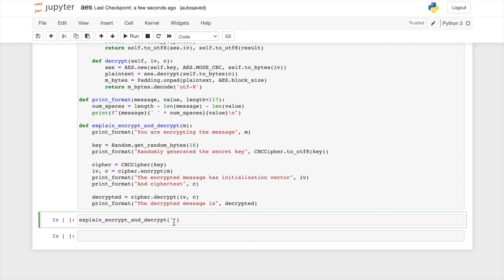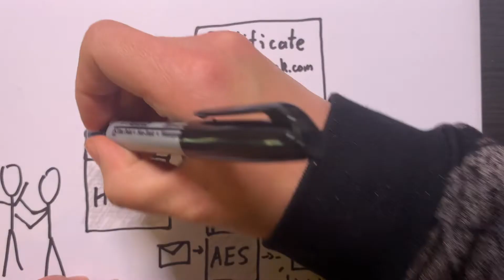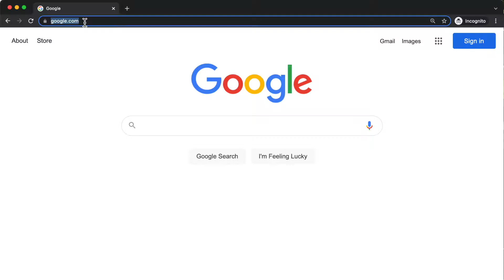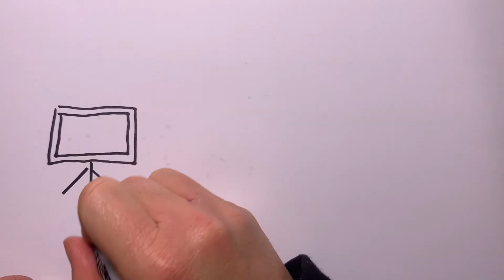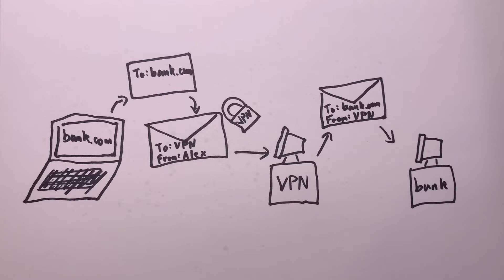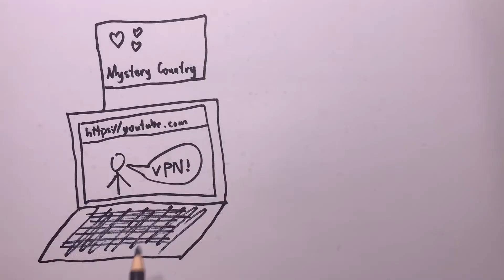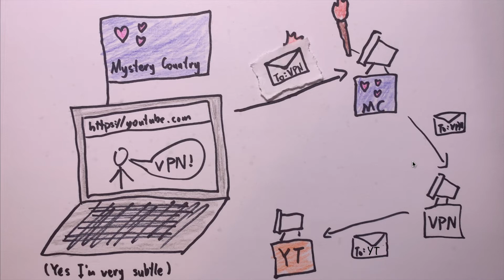VPNs Do NOT Protect Your Data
Ah yes, VPNs. Every YouTuber seems to tell you that you have to buy one to stay safe online. That is not true. I repeat, that is NOT true. VPNs do not protect your data online. Instead, they have a very different purpose.

I've been wanting to make this video for a while now, but I kept putting it off. That was when another channel uploaded a video with the same idea. So... oops. I still had a lot to say on the matter though (that video was more practical and didn't explain how exactly VPNs work), so I made this video. (I would link to the other video, but uh... I forgot which channel it was from. Sorry about that.)